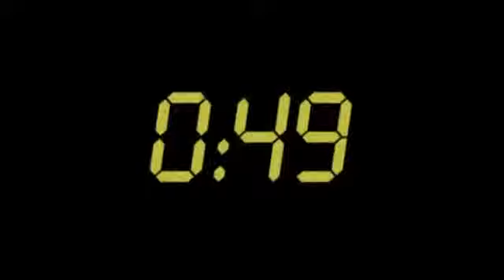int 1 minute countdown